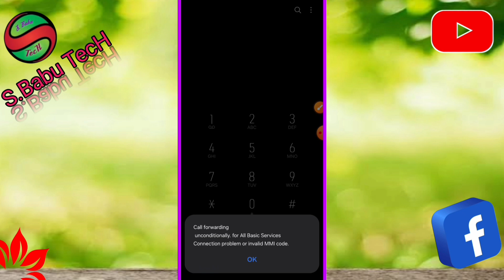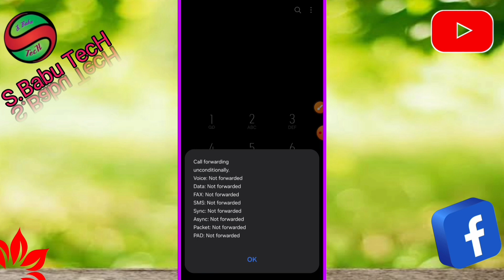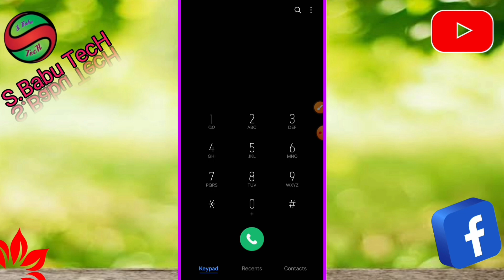প্রিয়জনের মোবাইল কল নিয়ে আসুন নিজের মোবাইলে । Call forwarding | Call transfer Bangla tutorial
Call forwarding | Call transfer Bangla tutorial

Hello,
     This video about Call transfer Bangla tutorial. Pls see full video. I hope this video helpful for you.